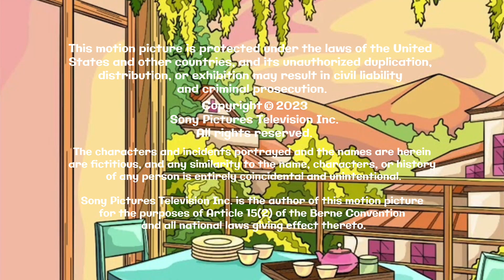Starstruck Animation/Frisbee Cinnamon/RSP/Jade Animation/Hartbreak Films, Inc./SPTS (2023) #1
Credits to NDLE969 for Hartbreak Films, Inc. part and SLN Media Group for Sony Pictures Television Studios part.

Full Title: Starstruck Animation/Frisbee Cinnamon/Rubber Snake Products/Jade Animation/Hartbreak Films, Inc./Sony Pictures Television Studios (2023) #1

Taken from domestic and most international prints of January 2023-May 2023 Season 21 episodes of _Braceface_ (Columbia TriStar/Sony AU) (2001-present)

Changes: Same as before, but the copyright date was changed to "2023".